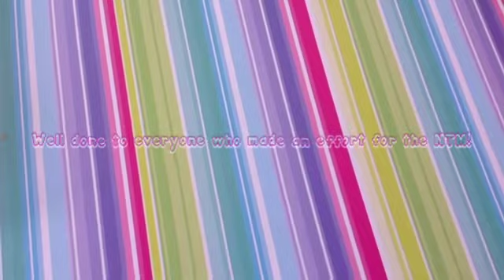LPS: Father's Day Special (short film)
Hey guys it's crystal here and I hope you all were wonderful to your fathers and made their day! Well done to everyone who entered the NTM you all did an awesome job me and yo thought you all did a SANDYTASTIC job! ~crystal